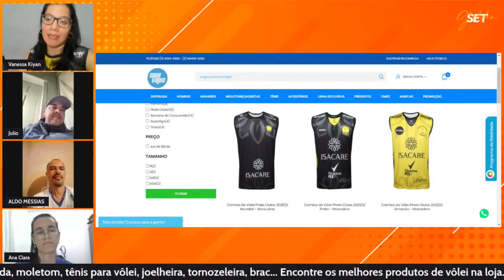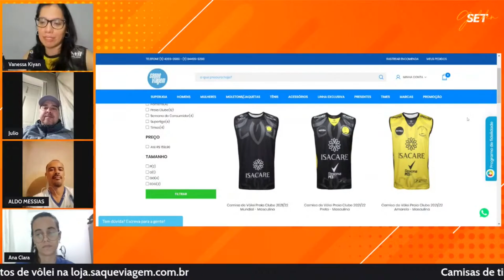MINAS ou PRAIA: Quem VENCE o jogo 2 da FINAL da SUPERLIGA de vôlei?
É noite de decisão na Superliga de vôlei feminino. De um lado, o Itambé/Minas, que precisa de uma vitória simples para levantar o quarto caneco de sua história, sendo o terceiro consecutivo. Do outro, o Dentil/Praia Clube, que fez a melhor campanha da fase de classificação, mas agora joga pressionado pela necessidade do resultado. Se não vencer a disputa no ginásio Nilson Nelson, a partir das 21 horas desta sexta-feira (29), o Praia Clube vê seu maior rival se tonar campeão brasileiro.

Será que a Superliga de vôlei feminino termina nesta noite? Ou teremos um terceiro jogo na próxima semana? Durante a última edição do "Golden Set", os goldensetters opinaram sobre o jogão de logo mais, na cidade de Brasília, Distrito Federal.

O "Golden Set" é um programa apresentado de segunda a sexta-feira, geralmente a partir das 20 horas, pela jornalista Vanessa Kiyan e pelo comentarista Celso Bastos. A atração, veiculada no canal do YouTube do Saque Viagem, tem como missão colocar o vôlei como protagonista diariamente e traz uma mistura de jornalismo com entretenimento, abrindo espaço na "quadrinha" para os fãs participarem com suas opiniões sobre os assuntos do momento.